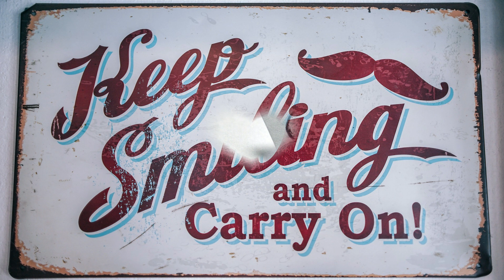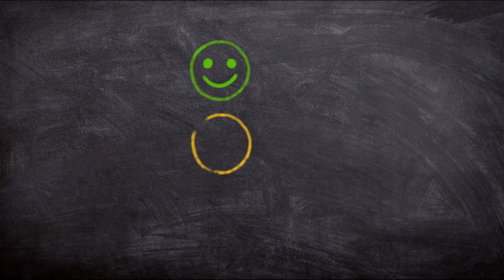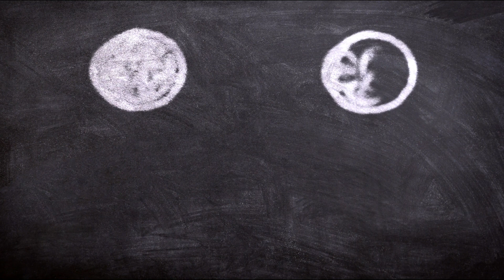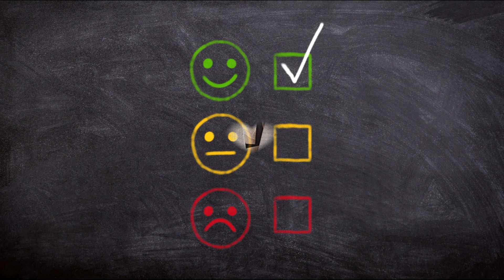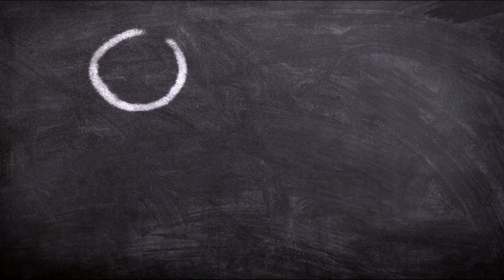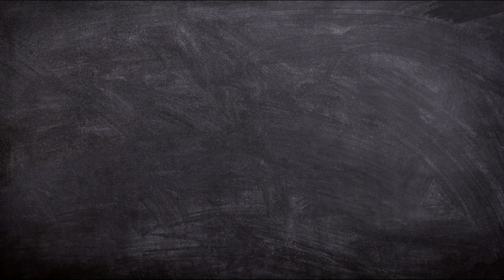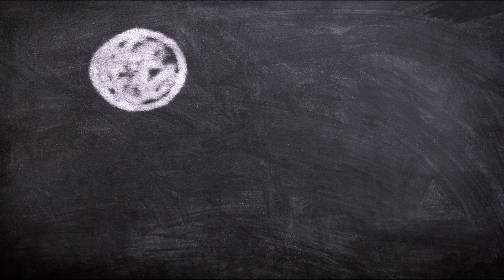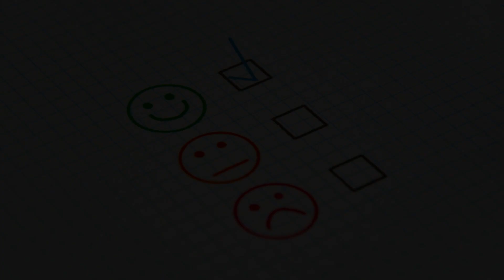Positive Energy & Happiness Music for Everyday